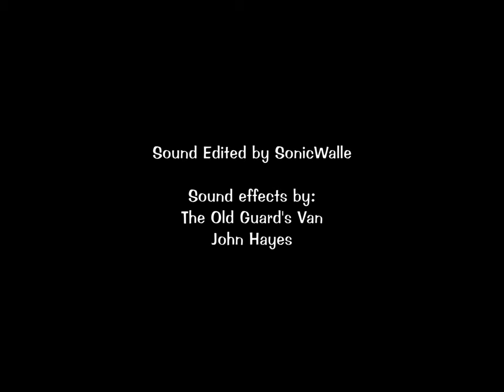TUGS Sizzle Reel With Ambient Sound Effects | Mister SonicWalle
Please stay on topic before you comment. Please watch this video in 4K for the best results.

This video is mainly just a remaster of my restored Bigg Retrospective clips video but with actual footage instead of the compressed garbage as seen in the documentary.

I also added the full Gomez Incident because I thought it would be fun to include the other rare scene that was somewhat exclusive to the documentary. Obviously without the editing that obscured most of the footage.

Enjoy! And maybe even listen to this with headphones just for a relaxing experience.

Credits:
The TUGS Project
John Hayes
The Old Guard's Van

I do not own TUGS. TUGS is owned by BMG Rights Management and Robert D. Cardona.